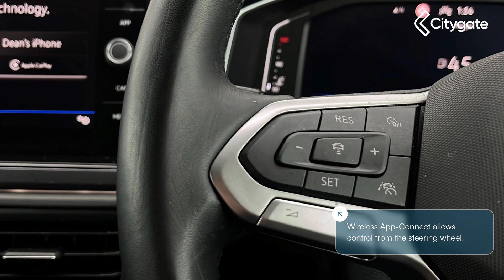Volkswagen Taigo - Style 1.0 TSI 110PS 7-speed DSG 5 Door - West London Volkswagen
Top Vehicle Features:
⭐ IQ Light LED Matrix Headlights including Dynamic Light Assist and Animated Indicators
⭐ Discover Media Navigation System including Streaming and Internet
⭐ Air Care Climatronic Air Conditioning System with Active Combination Filter and 2-Zone Temperature Control
⭐ Digital Cockpit Pro - 10.25in Display
⭐ Leather-Wrapped Multi-Function Steering Wheel with Paddle Shift
⭐ DAB+ - Digital Radio Reception
⭐ Wireless App-Connect
⭐ Wireless Charging including Bluetooth
⭐ 17in Alloy Wheels - Aberdeen - Diamond Turned Surface - Black

Interior:
✅ Wireless App-Connect
✅ External - USB Type C Data Sockets and Charging Sockets
✅ 6 Speakers
✅ e-Sim Card for Online Connectivity
✅ Emergency Call Service - E-Call
✅ Leather Trimmed Gear Knob
✅ Hand Brake Lever Handle in Leather
✅ Chrome Bezel for Instrument Cluster - Vents - Door Handles and Gear Shift
✅ Decorative Inserts in Dashboard and Front Door Trim Panels - Deep Iron Gray
✅ Interior Ambient Lighting and Surround Lighting
✅ Side Windows in Heat-Insulating Glass from B-Pillar and Rear Window Dark Tinted
✅ Cloth Upholstery
✅ Sports Comfort Seats in Front
✅ Armrest - Front Centre
✅ Split Folding Backrest - Unsplit Rear Seat Bench
✅ Footwell Illumination - Front
✅ Luggage Compartment Floor
✅ Luggage Compartment Light
✅ Door and Side Trim Panel
✅ 12V Socket in Centre Console

Exterior:
✅ Door Mirrors - Power Folding - Adjustable and Heated - with Front Passenger Exterior Mirror Lowering Function
✅ Door Mirrors - Convex on Passenger Side - Aspherical on Driver Side
✅ Electric Windows
✅ Heat Insulating Glass Windscreen
✅ Roof Rails - Silver
✅ Chrome Pack
✅ Chrome Twin Exhaust Tailpipes - Left and Right
✅ Ambient Lighting - Exterior - Illuminated Front Grille
✅ Body Coloured Bumpers and Radiator Grille with Chrome Trim and Front Fog Lamps with Chrome Bezel
✅ Body-Coloured Exterior Mirror Housings and Door Handles
✅ Breakdown Kit
✅ Power Steering

Safety:
✅ Light and Sight Pack
✅ Drivers Assistance Pack
✅ Red LED Rear Combination Lights
✅ Advanced High-Beam Control Dynamic Light Assist for LED Matrix Headlights
✅ Front Fog Lights with Cornering Lights
✅ Rear Fog Light on One Side and Reversing Lights on Both Sides
✅ Anti-Theft Alarm System with Interior Monitoring - Backup Horn and Towing Protection
✅ Travel Assist including Emergency Assist
✅ Extended and Predictive Pedestrian-Cyclist Protection
✅ Driver and Front Passenger Airbag with Front Passenger Airbag Deactivation
✅ Curtain and Side Airbags in Front with Centre Airbag
✅ Child Seat Anchor for Child Seat System - i-Size 2x Top Tether and Child Seat Anchor in Front Passenger Side
✅ 3-Point Seat Belt for Centre Rear Seat
✅ 3-Point Seat Belts in Front with Pretensioner - Lap Belt Pretensioner and Height Adjustable
✅ Outer Rear 3-Point Seat Belts with ECE Label

Technical:
✅ Power Assisted Steering: Power Steering
✅ Suspension: Rear Shock Absorption
✅ Standard Euro Emissions: EURO 6
✅ WLTP - CO2 (g/km) - Comb: 134
✅ WLTP - CO2 (g/km) - Comb - TEH: 138
✅ WLTP - CO2 (g/km) - Comb - TEL: 134
✅ Camshaft: DOHC
✅ Catalytic Convertor: Yes
✅ CC: 999
✅ Cylinder Layout: IN-LINE
✅ Cylinders: 3
✅ Cylinders: 74.5
✅ Cylinders: 76.4
✅ Engine Code: CS14FZ
✅ Engine Layout: FRONT TRANSVERSE
✅ Fuel Delivery: TURBO DIRECT INJECTION
✅ Gears: 7 SPEED
✅ Number of Valves: 12
✅ Transmission: AUTO
✅ WLTP - FC (l/100km) - Comb - T...